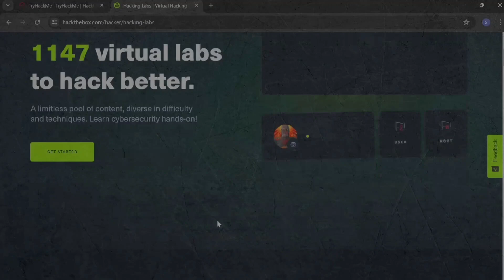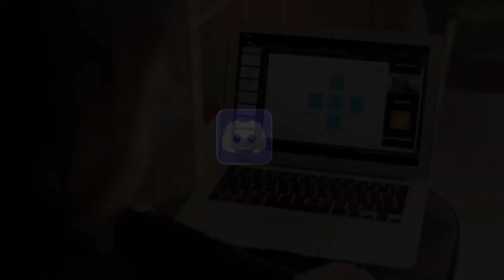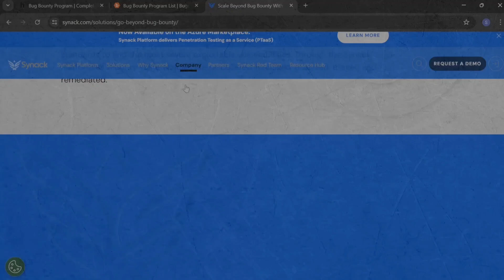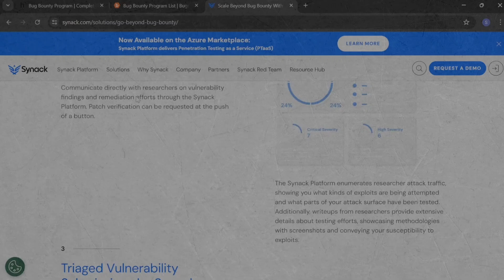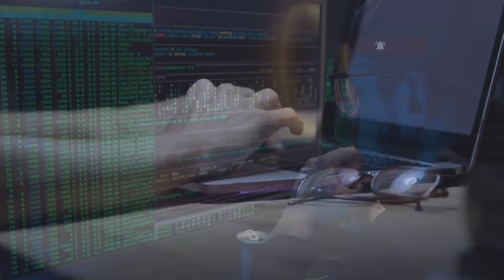Cybersecurity Experience: No Job Required! Easy Tips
Discover how to build your cybersecurity Experience without needing a job in the field! Our quick tips offers practical tips and resources for gaining hands-on experience In ethical hacking and cybersecurity. Mastering ethical hacking.

📘 If you've ever wanted to dive into the world of Linux but didn't know where to begin, this book is your perfect starting point.

Unique Sticker Collection
Best Low Budget Laptop For Ethical Hacking
Best Keyboard
Mouse for Precision
Desktop Table

No job needed cybersecurity
Tech skills development
Online learning cybersecurity
Bug bounty programs
Cybersecurity community engagement
Cybersecurity internships
How to get cybersecurity job with out experience
How to get cybersecurity experience with out job
How to get cybersecurity experience for free
cybersecurity  hands-on experience
Information security skills
Learn cybersecurity without a job
Career development in cybersecurity